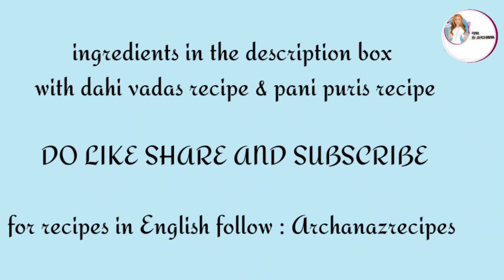मिंटो में बनने वाला चटपटा नाश्ता | instant snacks | instant snacks for kids | 3 quick snacks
dahi vadas recipe

pani puris recipe

its ingredients r as follows

FOR MAKHANA CHAAT
curd
salt
sugar
2 tsp ghee
fox nuts / makhana as per your need

FOR FILLING
onion
tomato
boiled potatoes
coriander
salt
1/2 lemon
masala lays
sev & moong dal
makhana
green chutney & tomato ketchup
jeera powder & black salt

TO SERVE
remove the mixture into a plate
add dahi
chaat masala & black salt
moong dal & sev
onion tomato & coriander

FOR LAYS CHAAT
masala lays
mayyonaise onion & tomato
boiled potato
moong dal & sev
onion & tomato
cheese
coriander
black salt & chaat masala

CHANA JOR GARAM
1 cup chana jor garam
onion & tomato
lemon juice
coriander